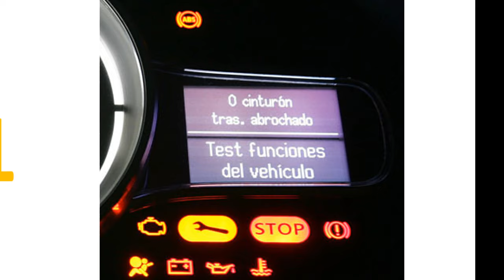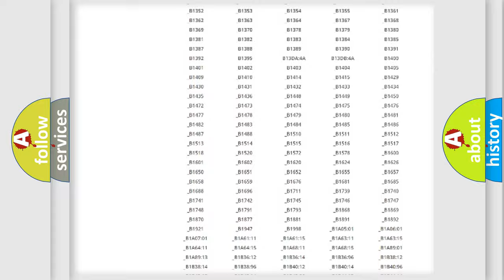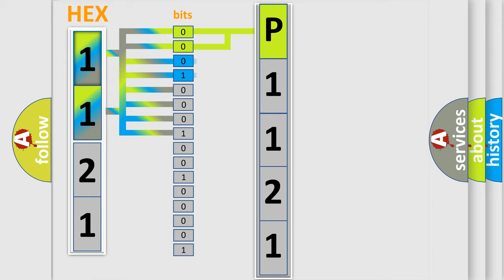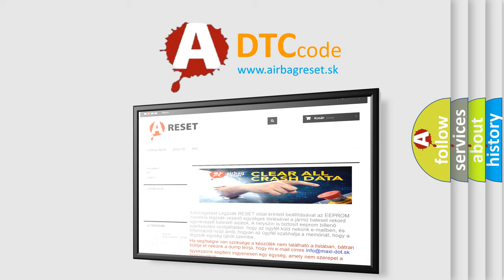DTC Toyota P1121 Short Explanation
Contents:
0:21 Basic DTC analysis according to OBD2 protocol standard.
1:48 Insight into programming
2:58 A diagnostically understandable description of the Diagnostic Trouble Code
3:05 Basic error definition

Make:
Toyota
Code:
P1121
Definition:
No Communication With HVAC Control Module
Cause: